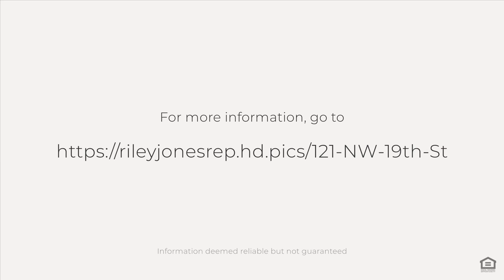121 NW 19th St, Oak Island, NC